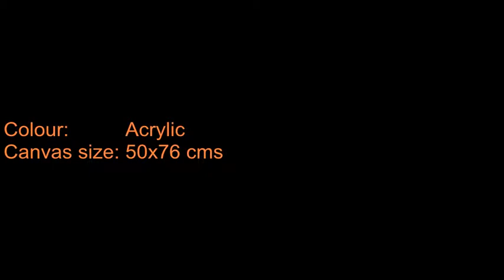Great Nepali Democratic Leader and former prime minister B.P. Koirala.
DEDICATION- on the occasion of  Memorial Day of Great Nepali Democratic Leader and former prime minister B.P. Koirala. 22 July 2015